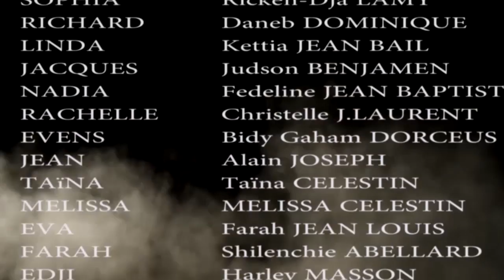COMBINE PART 06.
Combine pati 4 ann swive sak pral pase.